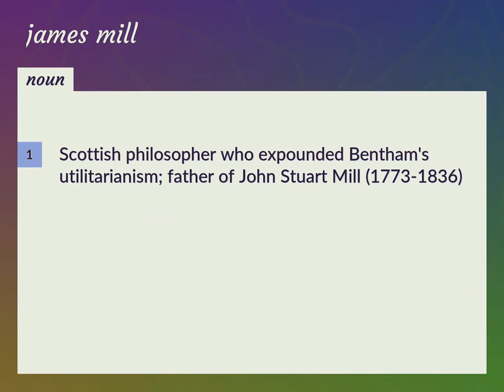James mill | meaning of James mill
What is JAMES MILL meaning?